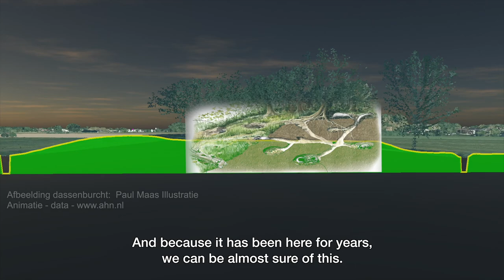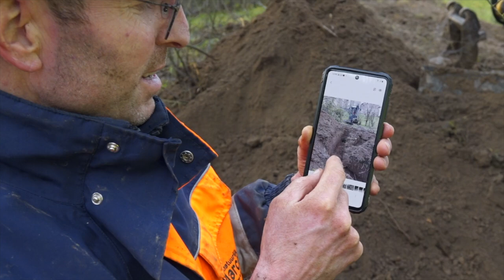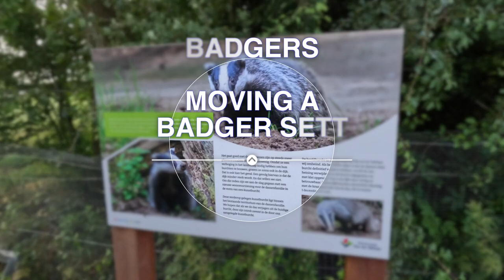Levees | Relocating a badger burrow | 2024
A badger burrow had become dangerous near a levee. The waterboard Aa en Maas made a new home for the badger family nearby and removed the burrouw in the levee. English subtitles.